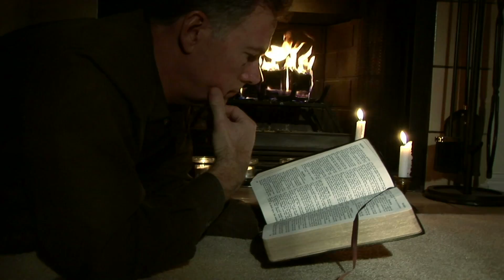July 8, 2020 Wednesday Evening Bible Study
"Book of Acts; Lesson 28"
A Message by Pastor Tom Mooty